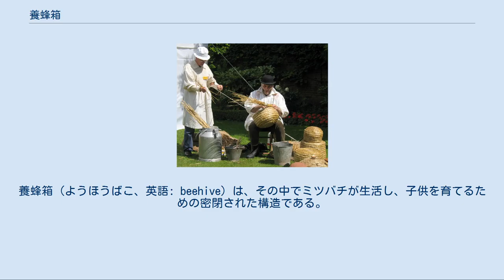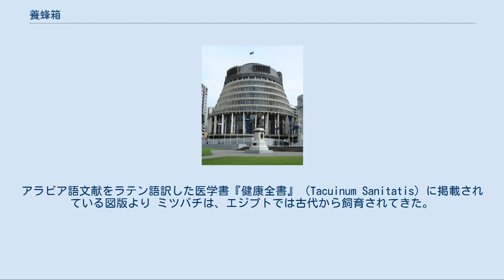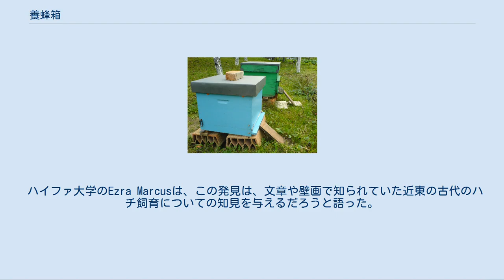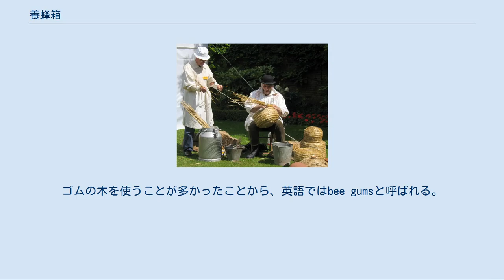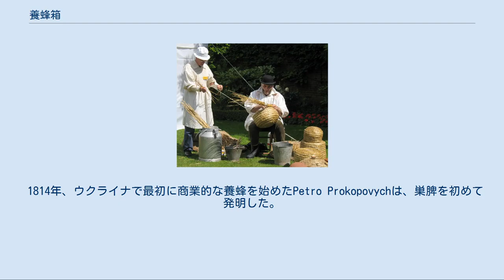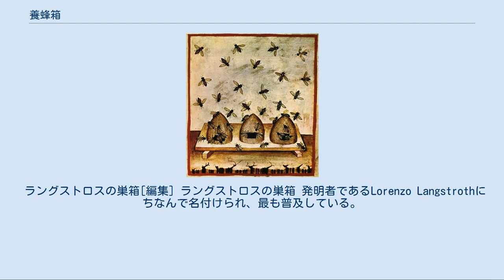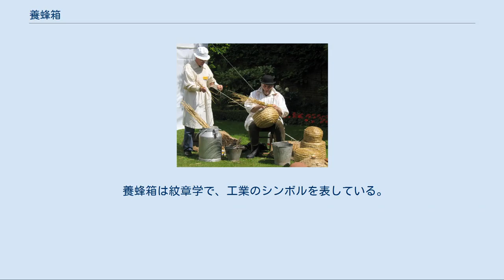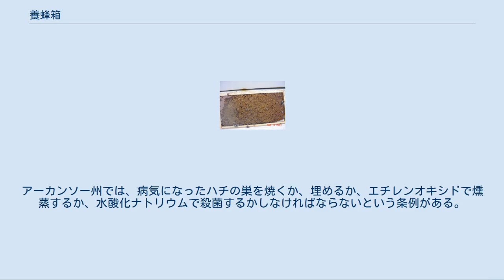養蜂箱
養蜂箱（ようほうばこ、英語: beehive）は、その中でミツバチが生活し、子供を育てるための密閉された構造である。
天然のハチは、天然の構造体に住むが、養蜂場で養殖されたハチは「養蜂箱」と呼ばれる人工の巣箱で生活する。
ミツバチ属の種のみが養蜂箱に住むが、飼育されているのはセイヨウミツバチ（Apis mellifera）とトウヨウミツバチ（Apis cerana）のみである。
 リトアニアのStripeikiaiにある木製の養蜂箱 養蜂箱の内部には、ミツロウという物質でできた六角形の小部屋が密に詰まっており、ハニカム構造と呼ばれている。
ミツバチはこの小部屋を、蜂蜜や花粉等の食物を蓄えたり、卵、幼虫、さなぎ等を育てたりするのに用いている。
 ミツバチは、洞窟、石の割れ目、木の洞等を天然の巣として用いる。
他の属では空中に作る種もいる。
巣は、互いに平行な複数のハニカムと、比較的大きなスペースからできている。
入口は1つである。
セイヨウミツバチは約45リットルの容量の巣を作り、10リットル以下や100リットル以上の巣を作ることはない。
巣を作る場所の高さは1mから5mを好み、入口は南側で下を向いていることが多い。
また、親のコロニーからは300m以上離れている。
通常、巣は何年にも亘って使われる。
巣の入り口付近は滑らかになるように作られ、内壁はプロポリスの薄い膜でコーティングされる。
ハニカムは巣の上部と下部で壁にくっついているが、縁に沿って、細い通路が残される。
巣の内部の基本的な構造は、全てのミツバチで似通っている。
蜂蜜は上半分に蓄えられ、花粉の貯蔵、子供の飼育等は下半分で行われる。
落花生形の女王の部屋は、通常巣の下部に作られる。
 人工の養蜂箱は、蜂蜜の製造と穀物の受粉の2つの目的で使われる。
また、受粉のために穀物のある場所まで移動されることがある。
養蜂箱のデザインには、いくつもの特許がある。
養蜂のための巣箱はヤナなどと呼ばれることもある。
 西洋の伝統的なドーム形状の養蜂箱。
このような形を「ビーハイブ」と呼ぶ用法は現代英語にも見られる。
アラビア語文献をラテン語訳した医学書『健康全書』（Tacuinum Sanitatis）に掲載されている図版より ミツバチは、エジプトでは古代から飼育されてきた。
エジプト第5王朝ニウセルラーの時代のコナーラクのスーリヤ寺院の壁からは、労働者が養蜂箱の穴に煙を吹きつけ、養蜂箱を取り出す様子が描かれている。
北部と南部の統一後の上エジプトのシンボルは養蜂箱であり、このデザインはエジプト第3王朝の時代から使われていた。
また、全てのファラオのファラオ名にも付けられた。
蜂蜜の生産を行っていたことを示す碑文がエジプト第26王朝のパバサの墓から見つかった。
 ヘブライ大学の考古学者アミハイ・マザールは、イスラエルのテル・レホブの遺跡から、少なくとも30個の完全な養蜂箱が見付かったと語っている。
これは、3000年前の聖書の時代から進んだ蜂蜜産業が存在していたことの証拠である。
藁や未焼成粘土から作られた養蜂箱は、多くが壊れていたが、合計100個もが整然と並んで発掘された。
 ハイファ大学のEzra Marcusは、この発見は、文章や壁画で知られていた近東の古代のハチ飼育についての知見を与えるだろうと語った。
また、巣のそばから像が発見され、ハチの飼育に宗教的な意味があった可能性が指摘される。
この遺跡で見られるハチの飼育は、これまで発見された中で最も古いものである。
 伝統的な養蜂箱は、ハチのコロニーに対して単純に閉鎖空間を提供するだけのものである。
内部構造は用意されていないため、ハチは巣の内部に自力でハニカム構造を作る。
ハニカムはしばしば交差し、接着していて、壊さない限り動かない。
収穫者は巣を壊して蜂蜜を採取する。
これらは徐々に巣箱に置き換わり、最終的に近代的な装置に取って変わられることになった。
 伝統的な養蜂箱では、蜂蜜は、巣を破壊して絞って採取される。
そのため、昔の蜂蜜にはミツロウが多く含まれた。
 泥と粘土でできた巣箱、植物でできた巣箱、木の洞でできた巣箱の3種類に大別される。
 泥と粘土でできた巣箱[編集] マルタ島の粘土の養蜂箱 エジプトでは現在でも泥で作った巣が用いられている。
未焼成粘土と藁と糞を混ぜ合わせ、細長い円筒形にしたものである。
地中海東部では、粘土のタイルで巣を作る。
焼成粘土で作られた円筒は、古代エジプト、中東、及びギリシア、イタリア、マルタ島の一部で、多くの場合は...